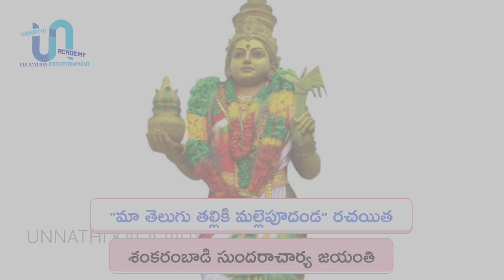శంకరంబాడి సుందరాచార్య జయంతి|మాతెలుగు తల్లికి మల్లెపూదండ|ఆంధ్రప్రదేశ్ రాష్ట్రగీతం|సాయిప్రశాంతి గారు